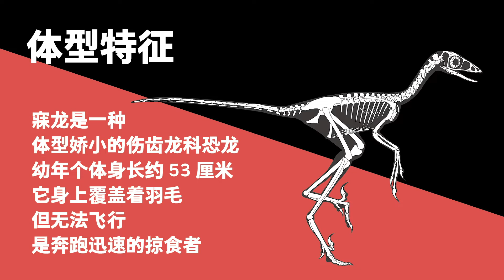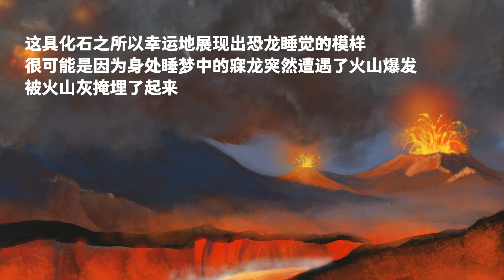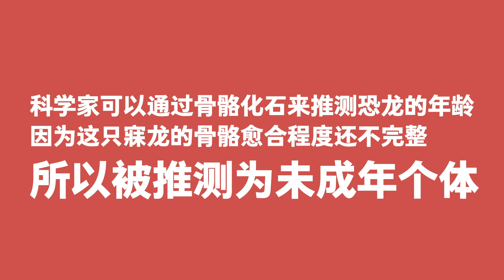012 Maomao the Mei | The Small Carnivorous Dinosaurs | PNSO DINOSAUR MUSEUM Season III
Sleeping like a bird

Scientific name: Mei
Period: Early Cretaceous
Fossil found in Liaoning Province, China, Asia
Description: The 53-cm-long Mei was a tiny Troodontid. Despite being covered in feathers, it could not fly. It was a fast-moving predator.
Check the video to find more.